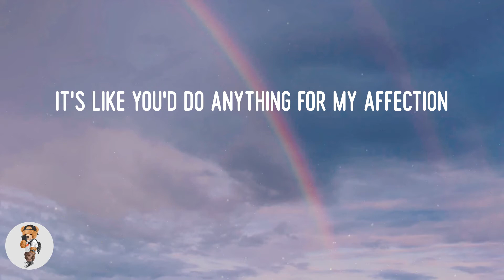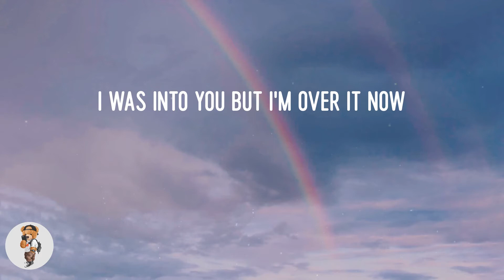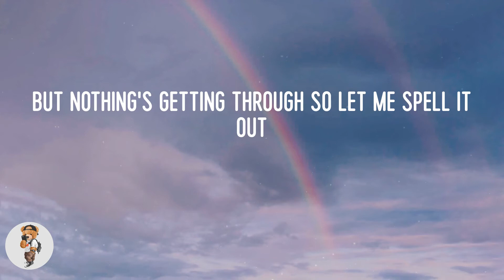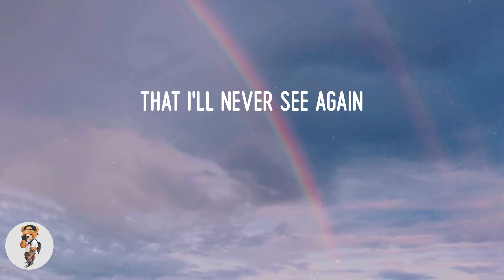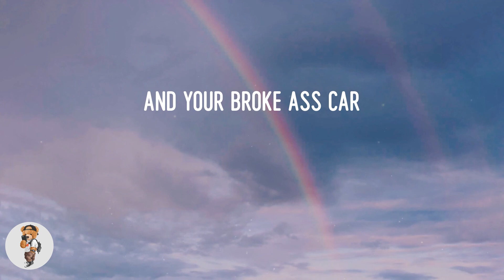GAYLE - abcdefu (Lyrics)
Lyric video: abcdefu - GAYLE

Lyrics abcdefu:
Fuck you
Fuck you
A-B-C-D-E
F you
Fuck you
A-B-C-D-E
F you
Fuck you
A-B-C-D-E
F you